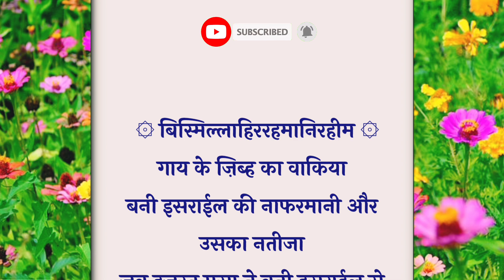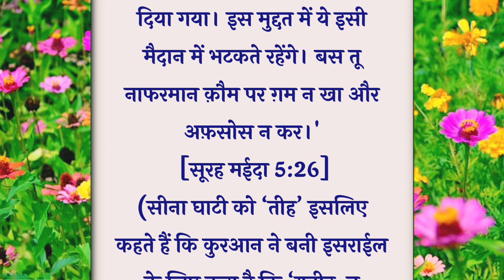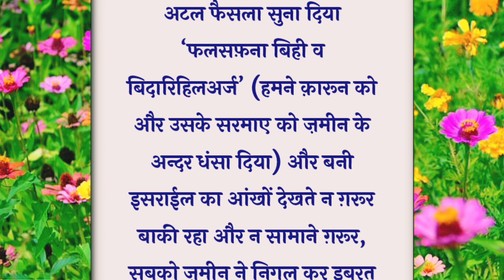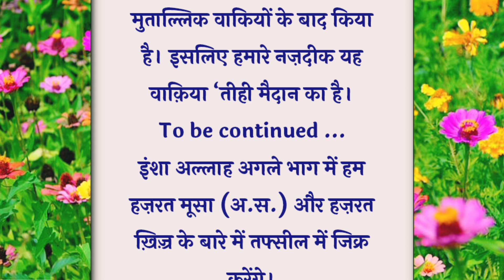हजरत मूसा (अ.स.) और क़ारून का वाकिया | Hazrat Musa (A.S.) Aur Qarun | Qasas ul Anbiya: Bhag : 22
you will get latest update alert after the new uploads